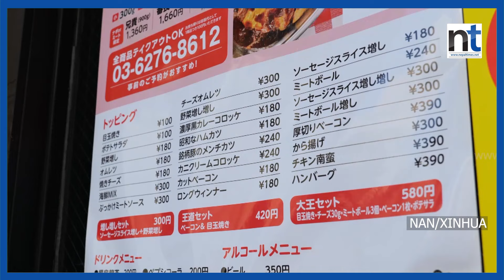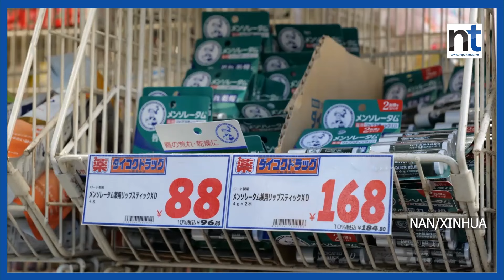जापानको २०२३ कोर मुद्रास्फीति ४१ वर्ष यताकै उच्च|| Nepal Times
जापानको २०२३ कोर मुद्रास्फीति ४१ वर्ष यताकै उच्च

Produced By: Nepal Times Media Private Limited
News Edited By: Harihar Nepal
Presented By: Rashmita Udash
Video Edited By : Nepal Times